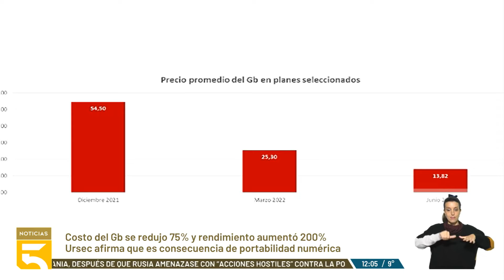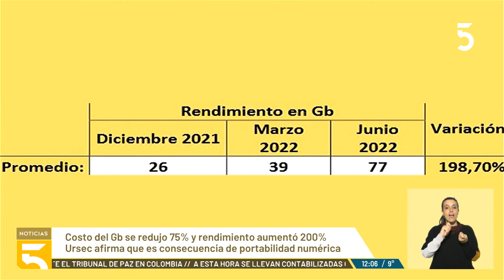El precio promedio de los contratos de telefonía celular bajó 14% debido a la portabilidad numérica